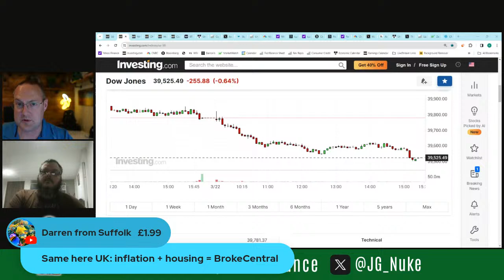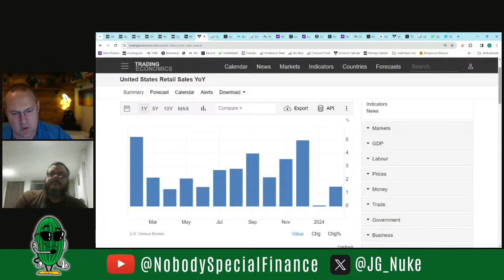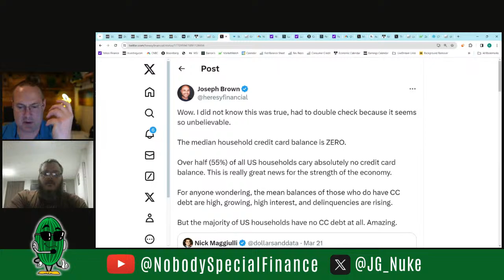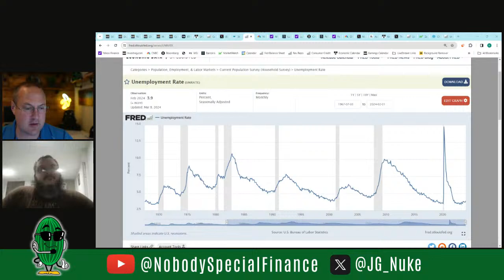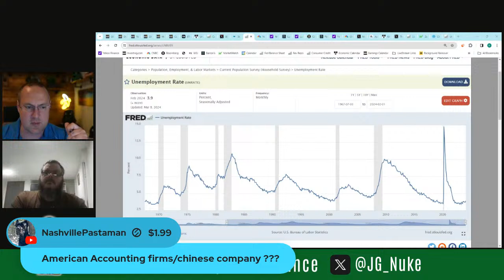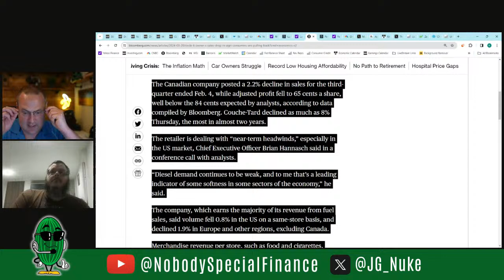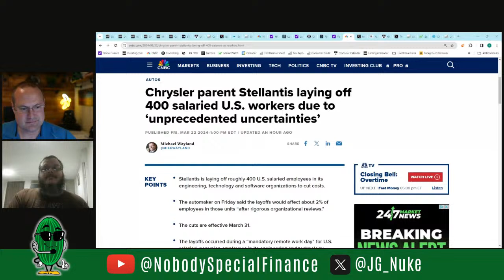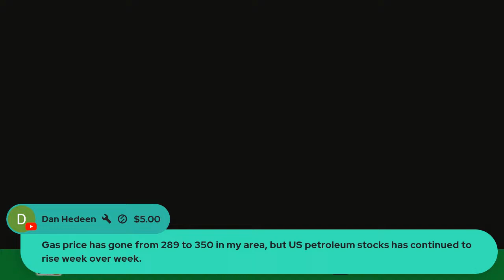Most Consumers Already Broke with Unemployment on the Rise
Earnings season is largely behind us and the financial press wants you focused on flashy headlines about tech stocks and magic diet pills while ignoring the harsh reality the average person is struggling with.  The average consumer is already broke, in debt, and unemployment has only just begun to rise.  Here's the numbers to back it up...